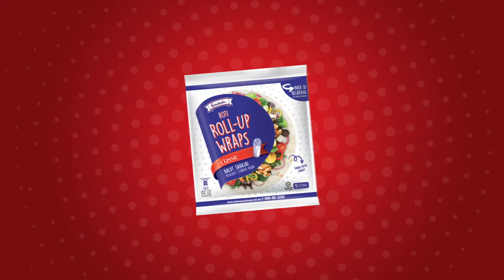Gardenia Roll-Up Wraps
Learn how to make the classic Foldover with Gardenia Roll-Up Wraps. Its fast, easy and simple.